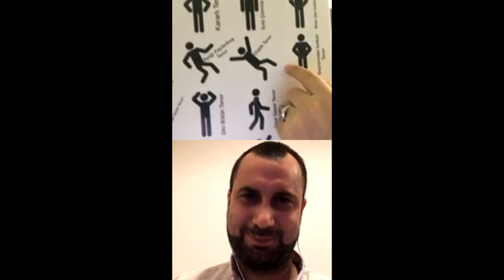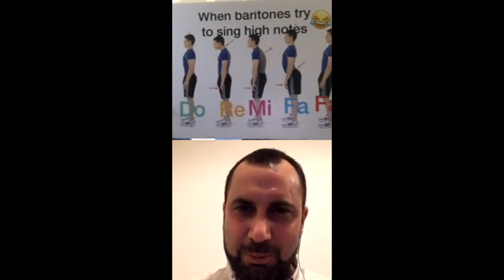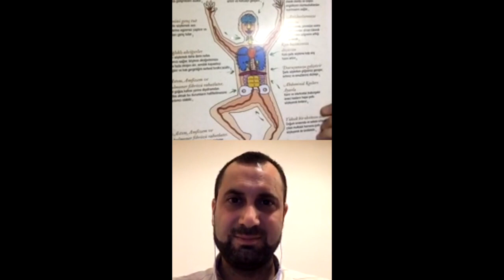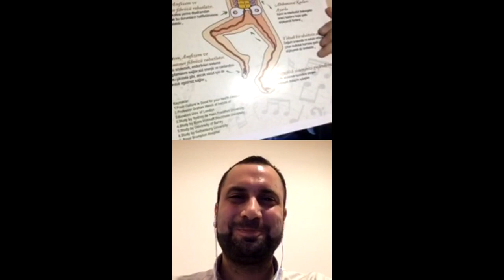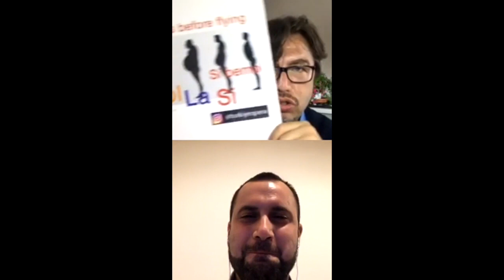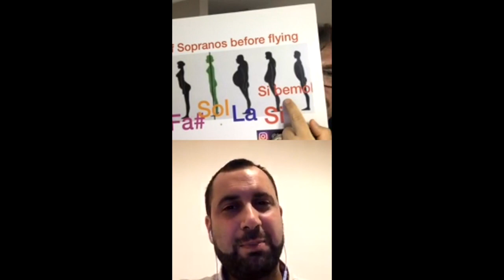Turkiye Opera "İşin Ehli ile Muhabbet"Atilla Çağdaş Değer &Burak Bilgili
09 Haziran 2020 Salı Günü Saat 18.00’de MÜZED Muammer Sun Koroları Şefi, Hacettepe Üniversitesi Devlet Konservatuvarı Öğr. Gör. Atilla Çağdaş DEĞER @turkiyeopera’da Burak BİLGİLİ Moderatörlüğü’nde "İşin Ehli ile Muhabbet"e canlı yayın konuğuydu.
Atilla Hocamız soyadı gibi ülkemiz için bir değerdir.
Çocuklarımızdan,Gençlerimize,farklı yaş gruplarındaki insanlarımıza Koro eğitiminin faydalarını,bize neler kattığını deneyimleri ile bize aktardı.
Çok teşekkür ederiz Atilla Hocam @atillacagdasdeger 🙏🏻👏🏻👏🏻👏🏻❤️💙❤️💙❤️